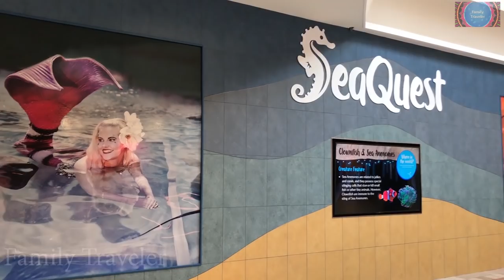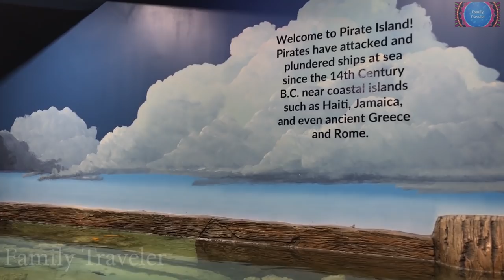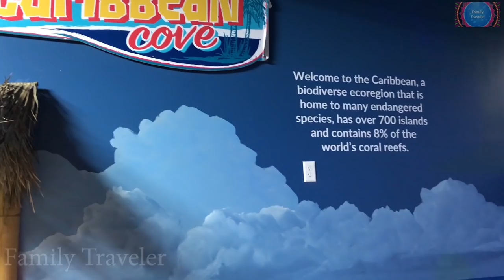Seaquest Aquarium | Saturday Fun | Family Traveler VLOGS (2019) | USA Tamil VLOG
Our family went to see all the animals in the SeaQuest Aquarium in Woodbridge, NJ. It's such a fun place to visit and interact with all the fish, stingrays, birds, and turtles!

Seaquest Interactive Aquarium located at the Woodbridge Mall in New Jersey.  We took a short walk down the mall and the SeaQuest gift store is the entry where you buy tickets.

Welcome to the Amazon Rain forest exhibit.  Freshwater Stingrays, Water Monitors, Arowana, Pacu, Red Eared Sliders, and an interactive exhibit where you go into a room with over 30 Iguanas and if you bought a token, you can feed them lettuce.

Continue on to the California Coast featuring a Giant Pacific Octopus, Wolf Eel. Cold Starfish and Anemones, and down a hall a bit further are the pretty Moon Jellyfish.

You enter the Caribbean Cove to see sharks, sting ray, and an assortment of salt water fish.  This is where we spent the most of our feeding coins.  You can feed the stingrays, sharks, and fish.  The stingrays were the most fun to feed. If you want to buy tokens to feed the fish, you have another opportunity here.

The Creatures of Light area is pretty cool too.

More feeding options arise when you see the Tucan and aviary of parakeets and another of Lorikeets.  Be careful in the Lorikeet aviary, they can scare kids quickly.  Just be prepared.

Onto the Mayan Jungle you’ll find Spotted Garden Eels, Green Banded Garden Eels, Caiman Lizards, Jackson Chameleon, Soft Shelled Turtles, Cichlids, Frogs, Corals and Reef Fish, Brazilian Seahorse, and River Fish.

The Duck and Koi pond is fun for feeding.  This is also the area by the sharks and stingrays where you can buy more coins for feeding.

The kids love the touching the starfish and sea anemones.  There are several cool things for the kids to do here. The hurricane chamber was a favorite as well.  The day we visited Seaquest they had a mermaid.

One thing I can say for Seaquest, bring money.  Buy tokens in bulk, they never expire and you will use them.

The last exhibit is the Shark Lagoon feature Hound Sharks, Bamboo Sharks, Nurse Sharks, and Green Moray Eels.

Over all we felt the Seaquest Interactive Aquarium was fun for the kids and myself.

We love travelling together as a family. We (Satish, Swetha) are tamil channel youtuber (FamilyTravelerVLOGS) from Chennai, Tamil Nadu, India and currently residing in USA.